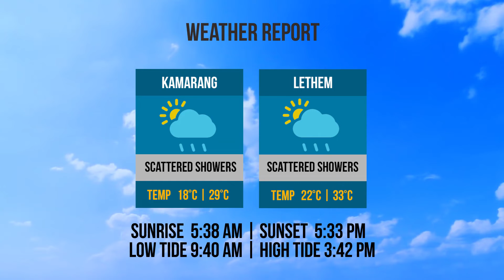Bridge and Weather Reports